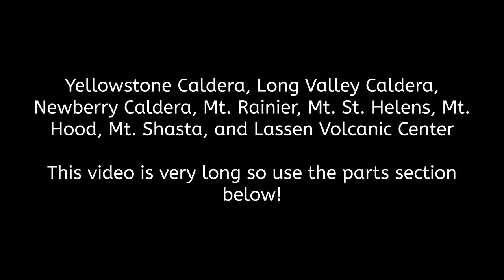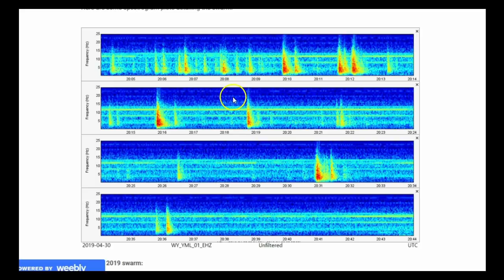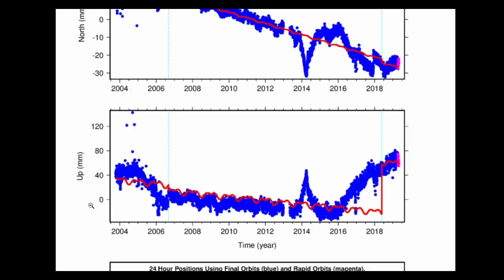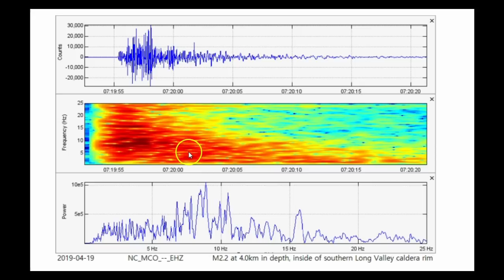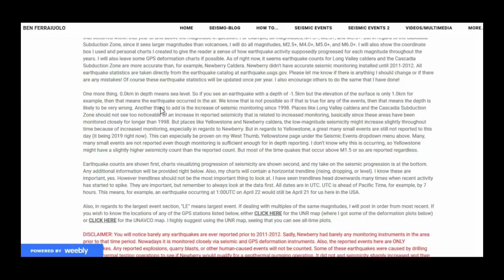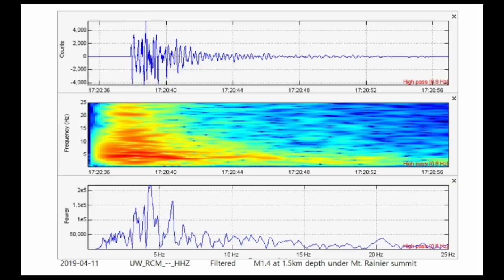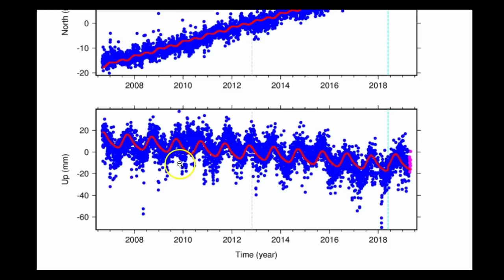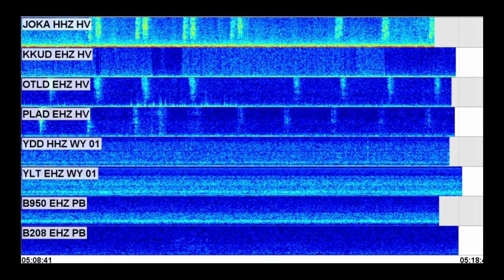Yellowstone Caldera, Long Valley Caldera, Newberry, Mt. Rainier, and more! MONTHLY UPDATE APRIL 2019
Please utilize the parts sections below since this video is very long. Remember, alot of what I say in my videos are open to additional interpretation and criticism. This is my monthly volcano update showing activity at Yellowstone Caldera, Long Valley Caldera, Newberry Caldera, Mt Rainier, Mt St Helens, Mt Hood, Mt Shasta, and Lassen Peak for April 2019. (Image credit: HVO USGS)

Parts:
00:01 – Intro
03:40 – Yellowstone seismicity/YVO update
07:13 – Yellowstone Steamboat update/Two recent swarms
10:43 – Yellowstone largest April 2019 event
11:32 – Yellowstone recent GPS deformation
19:35 – Ongoing deformation at Norris
22:50 – Long Valley seismicity/About Long Valley/Largest event
29:42 – Long Valley recent GPS deformation
37:32 – Newberry seismicity
40:31 – Newberry largest event was LF quake
45:04 – Newberry recent GPS deformation
48:11 – Mt Rainier
53:07 – Mt St Helens
57:08 – Mt Hood
59:46 – Mt Shasta
01:02:32 – Lassen Peak
01:05:41 - Conclusion